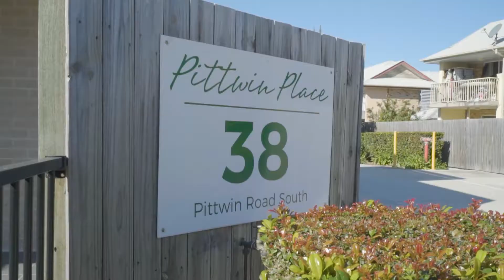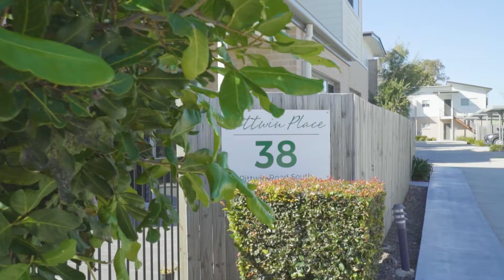Open2view AU - ID# 696439 - 1/38 Pittwin Road South